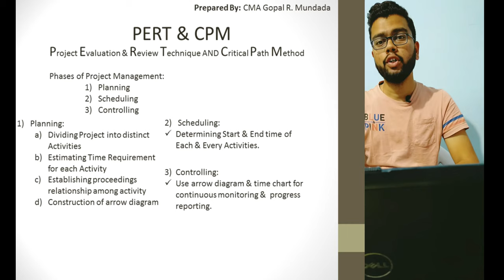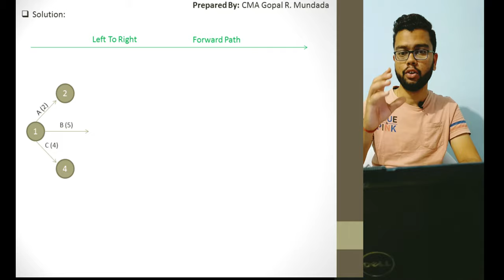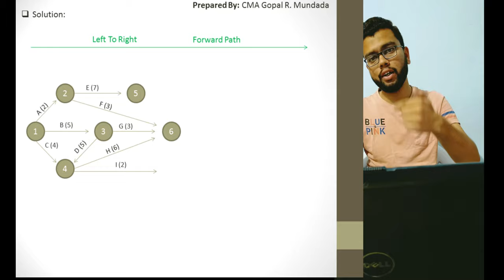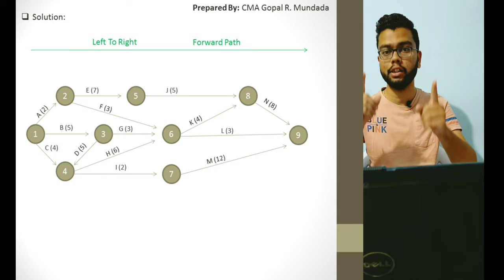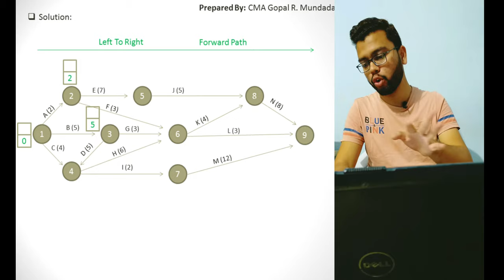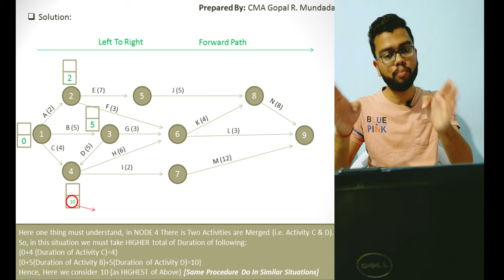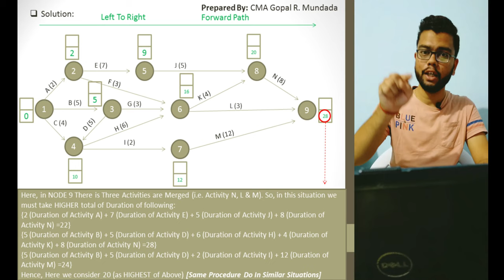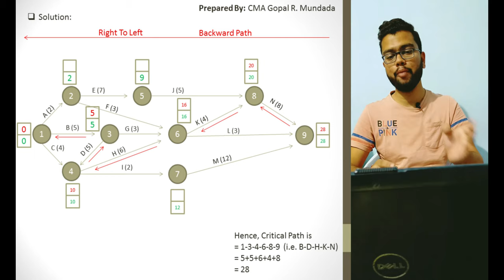How to Construct Network Diagram | CMA Final | By CMA Gopal R. Mundada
Hi Guys,

In This video we Cover How to Draft a Network Diagram.

Thanks & Regards:
The RCA Team...!!!